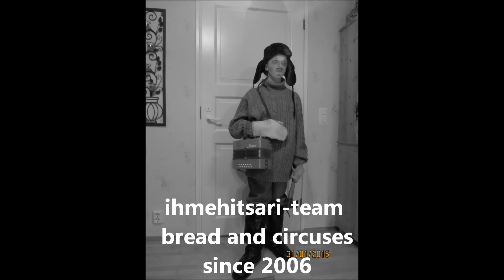Zetor puskee, labradori varmistaa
Talven 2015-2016 ensimmäiset lumentyönnöt Zetorilla helmikuun 6. päivä 2016.